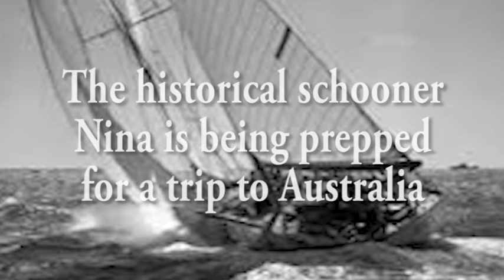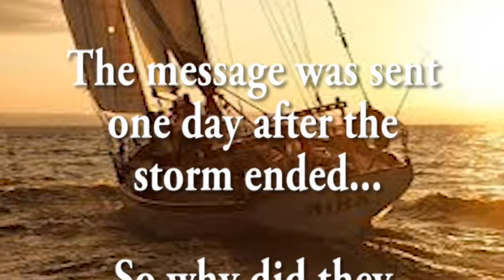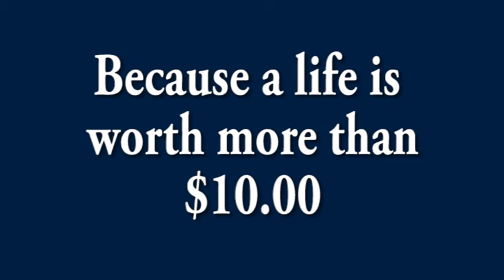Kyle Jackson Calls Home, Nina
Before leaving on a shakedown cruise, Kyle Jackson calls home.  This is an edited portion of the video he sent his mother.  We edited out a very personal portion in which Kyle speaks about moving his grandfather to hospice.

You can help save 7 people lost on a yacht in the Pacific.  The families believe the yacht is still floating, but with no sails and no engine.  They are continuing a private search with Equusearch as the advisor.  Would you donate the price of two Starbucks Lates to save the Nina 7?

Evi Nemeth, CU professor and author of Linex books; David, Rosemary and David Dyche Jr., Kyle Jackson, Danielle Wright and the only non-US citizen, environmentalist Matthew Wootton.

Is a life worth $10?  Why not organize a school project.  The debts for this search will be lingering for years.

Only you can help, unless you invite a friend to give, as well.

Texas EquuSearch SV Nina Search Fund

Editing:  Sin Fronteras Productions

Video: Kyle Jackson with permission from his mother